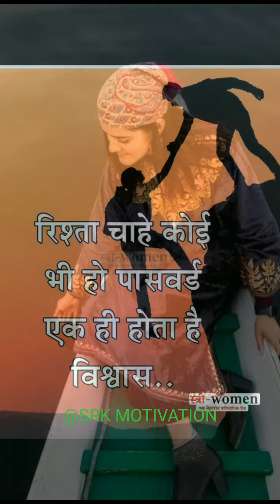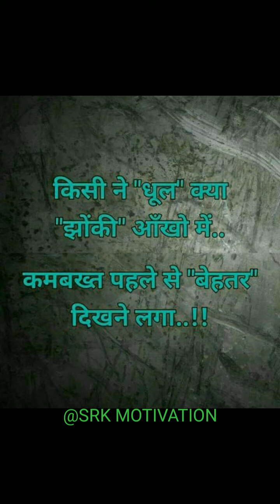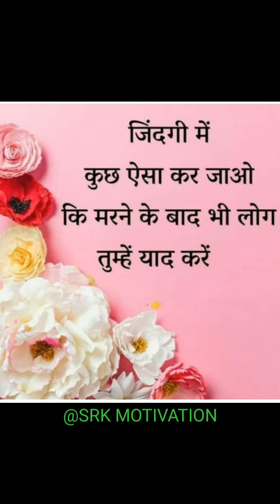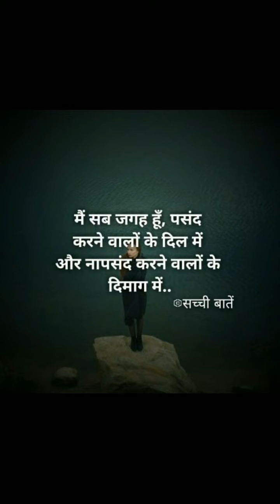💐💐ye मत कहो खुदा से//upsc motivation song//Srk motivation 🎯🎯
💐🌸SRK Motivation#s
SrkMotivationVideo#MotivationSong#IasMotivationQuotes💐🌸
🇮🇳🇮🇳Upsc Motivation🇮🇳||Ias😍 Motivational video || Motivational songs ||🇮🇳IAS😍||IPS🚨 ||UPSC🎯||Pcs||🇮🇳

🌺 🌺     "जीवन में जब कुछ बड़ा मिल जाए तो
                  छोटे को कभी मत भूलना,
                  क्यूंकि जहा सुई का काम हो
                  वहाँ तलवार काम नहीं करती "!!🌺🌺

               SRK  motivation_______🎯🎯

hello family,

                    🌹 welcome 🌷

 this video is a collection of some best motivational inspirational quotes thoughts shayari  this video made with beautiful hindi song for motivation purpose please connect with us for this type of motivational video

🍁 YOU'RE SEARCH RESULT 🍁

 1) best motivational video in hindi
 2) best motivational quotes
 3) motivational video
 4) inspirational video
 5) hindi motivational video
 6) motivation
 7) hindi motivation
 8) motivational quotes
 9) inspirational quotes
10) study motivation
11) student motivation
12) jio motivation
13) motivational speech
 14) powerful motivation
 15) most powerful motivational speech 16) study motivational video in hindi
18) most powerful inspirational quotes in hindi
19) ias motivational song
 20) ips motivational song
21) upsc motivational song
 22) ias motivational video
 23) ips motivational video
 24) upsc motivational video
 25) lbsnaa new video
26) ias motivation
 27) upsc motivation
28) police motivation
 29) upsi motivational video
 30) upsi motivational video song
 0:13/0:19

Description

SRK motivation🔥💯|Motivational Whatspp Status Motivation Status| Whatspp Status|Amir khan Status

 ____Thanks-
don't forget to

:Thanks: